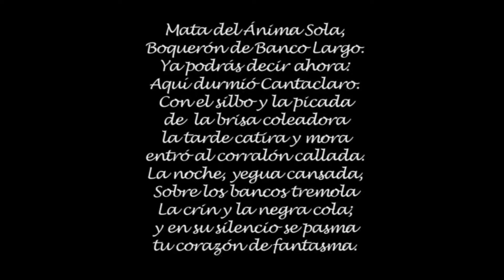Un Valor Eterno (15/23) Mata del Ánima Sola. Schola Cantorum de Venezuela. Dir. Alberto Grau. 2014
Mata del Ánima Sola
Poesía:
Alberto Arvelo Torrealba (Venezuela, 1905 – 1971)
Solistas:
Rhazés Pacheco
Said Barrios

El Madrigal Venezolano

Un valor eterno:
Poesía y música del gentilicio venezolano

Madrigales de la Primera Escuela Nacionalista

Schola Cantorum de Venezuela
Director: Alberto Grau

Teatro Chacao
Caracas, Venezuela
19 de octubre de 2014

Producción General:
María Guinand

Producción:
Andrés Ferrer

Concepto Audiovisual:
Mario Lo Russo
Eloisa Gómez

Selección de Imágenes:
Javier Silva
Daniel González

Grabación de Video:
Enfokdos Producciones